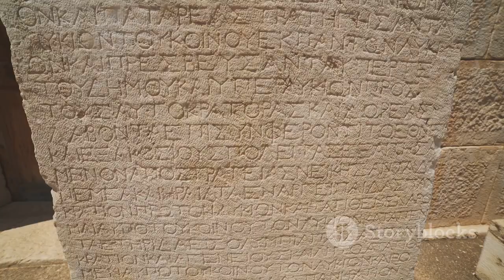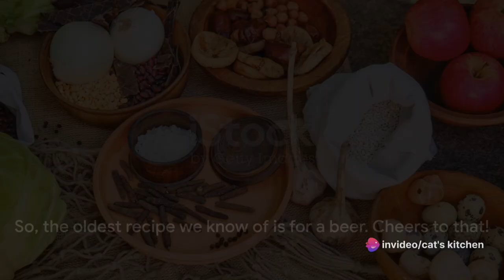The World's Oldest Recipes: Culinary and Gastronomic History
Journey back in time with us as we unravel the culinary mysteries of antiquity in "Ancient Flavors: Exploring the Oldest Recipes in the World." Delve into the heart of ancient civilizations and unearth the secrets of their culinary traditions that have withstood the test of time.

Witness the meticulous recreation of age-old recipes, meticulously deciphered from ancient tablets, papyrus scrolls, and culinary artifacts. Experience the intoxicating aromas and tantalizing flavors of dishes that have delighted palates for millennia.

Marvel at the ancient cooks as they transformed humble ingredients into culinary masterpieces fit for kings and emperors. Explore the intricate spice blends, exotic herbs, and innovative cooking techniques that defined ancient gastronomy.

From sumptuous feasts to humble fare, this video invite you to savor the essence of bygone eras and discover the timeless allure of gastronomic heritage. Prepare to awaken your senses and ignite your imagination in a culinary odyssey unlike any other.

OUTLINE:

00:00:00 A Gastronomic Journey Back in Time
00:00:32 The Ancient Sumerians and their Recipe Tablets
00:02:27 The Delicious Delights of the Roman Empire
00:04:19 The Medieval Culinary Masterpiece
00:06:18 The Renaissance and its Culinary Innovations
00:08:15 Summing up the Culinary Journey

Vídeo Made With AI.